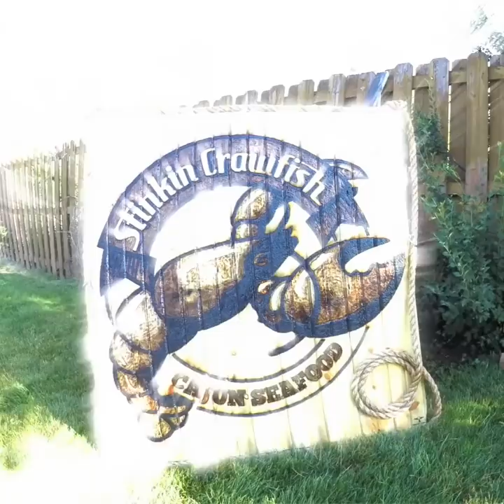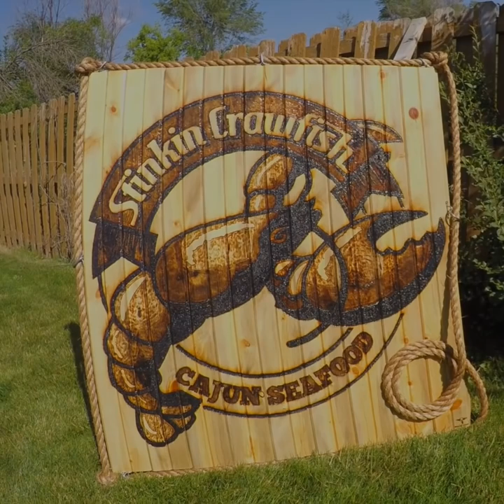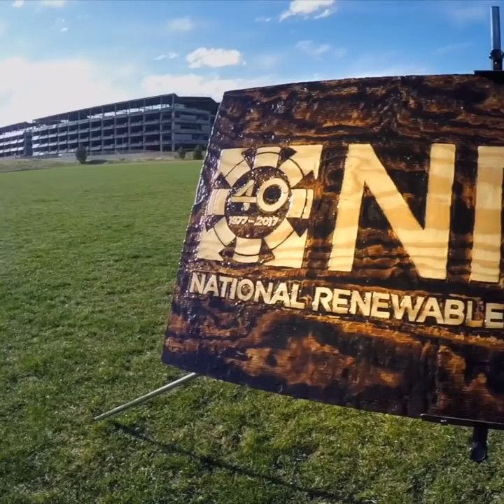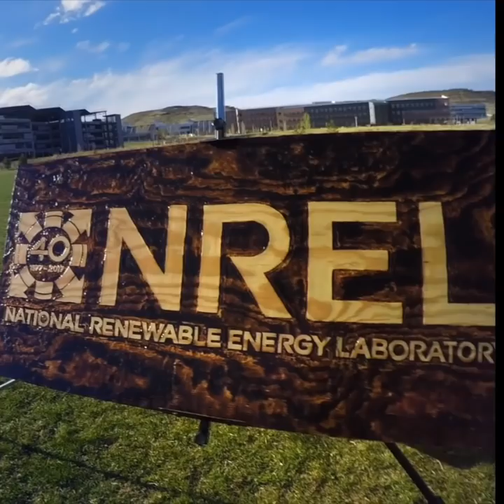MICHAEL PAPADAKIS(@Sunscribes) Artwork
My name is Michael Papadakis and I am a Sunlight artist who uses an array of mirrors and lenses to focus the Sun's powerful Rays into Art!  He teaches this art form and believe it inspires children and adults alike to become creative and patient individuals.  He calls this practice "Heliography."